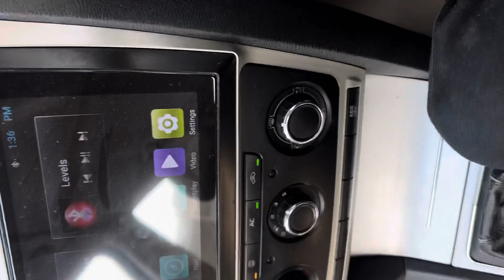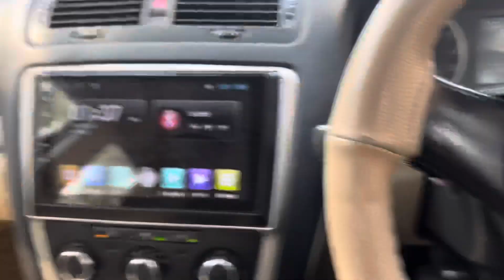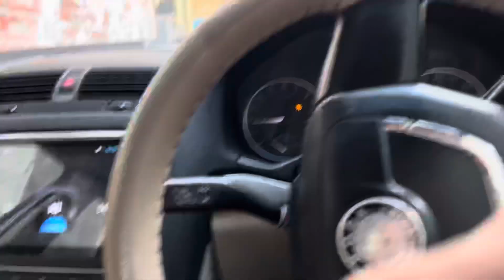ਪੇਕੇ ਪਿੰਡ❤️. ਮੰਮੀ ਹੋਈ ਉਦਾਸ🥺.